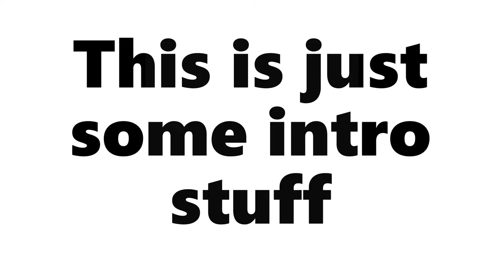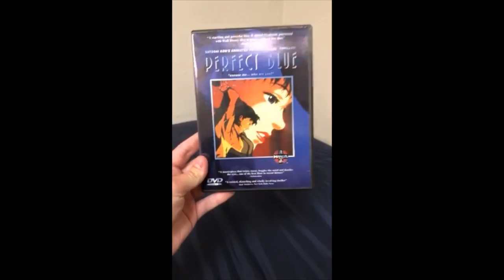Perfect Blue Review - Perceived Visions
My thoughts on my current Favorite Film. This is not only the premiere episode of Perceived Visions but also the start of the Good, the Bad, and the Ugly trilogy.